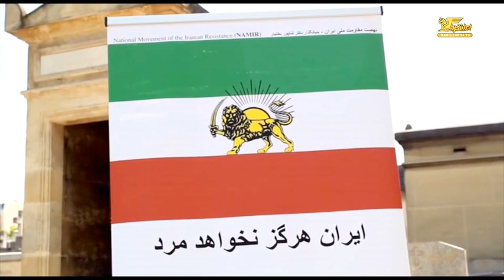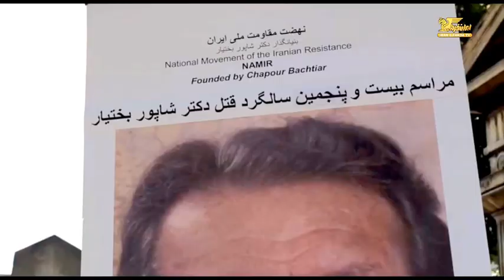IRAN, HISTORY, شاپور بختيار « آرامگاه ـ پاريس » گورستان مون‌پارناس ؛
Cimetière du Montparnasse, SHAPOUR BAKHTIAR,
شاپور بختيار « آرامگاه  ـ  پاريس » گورستان مون‌پارناس ؛